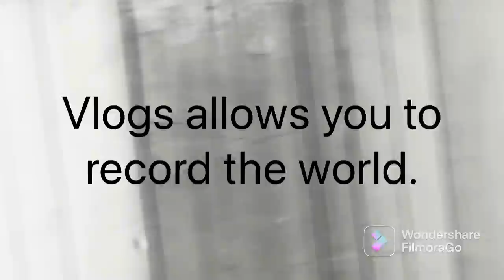:A Disoriented Disney Vlog: “Happily Ever After” (Finale)